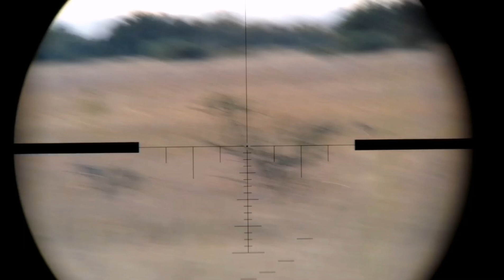Jackal hunting in South Africa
Impact shot on jackal in the free state